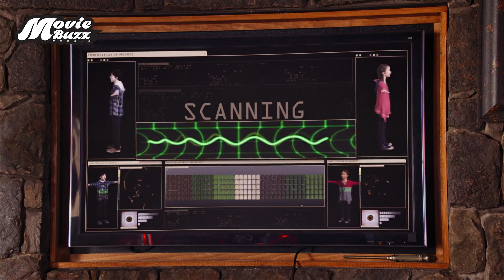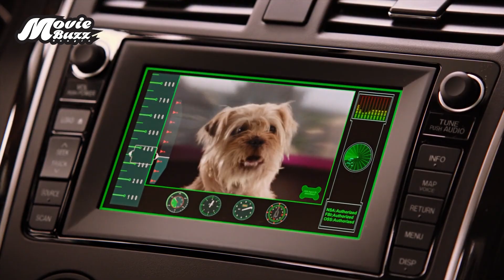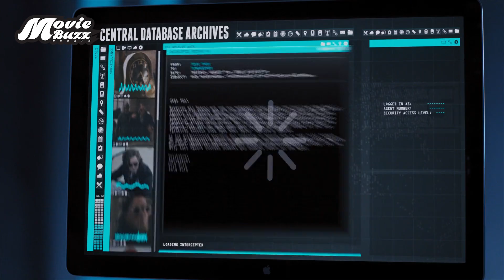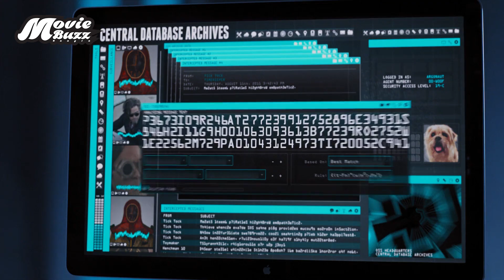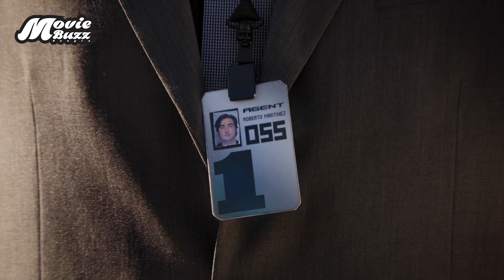বাচ্চাদের কাছে সুপার পাওয়ার আসলে যা হয় | Spy Kids 4 (2011) Movie Explained in Bangla